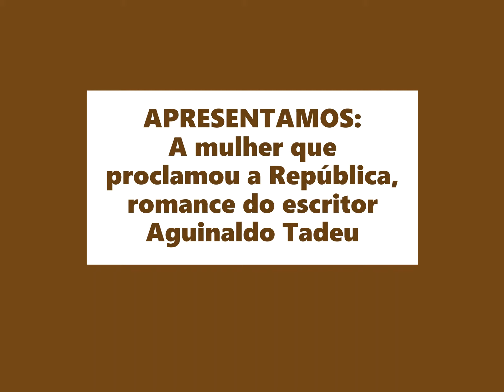Vídeo-chamada do livro "A mulher que proclamou a república", romance. Autor: Aguinaldo Tadeu.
Vídeo-chamada do livro "A mulher que proclamou a república", romance (Penalux, 2020). Autor: Aguinaldo Tadeu.